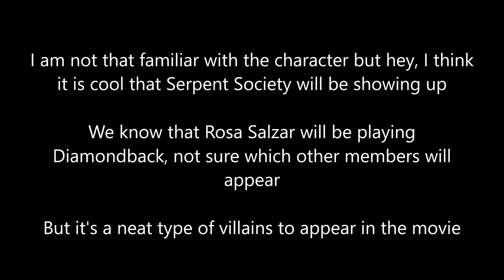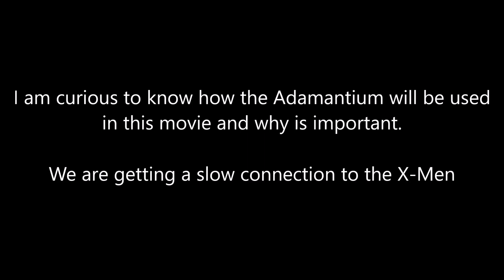Captain America: Brave New World (Update 13): Sidewinder confirmed